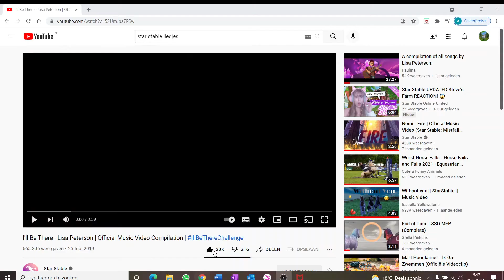oude steve deel 1!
in deze video late ik zien hoe oude steve er uit ziet wand steve word veranderd dus word nog vervolgt